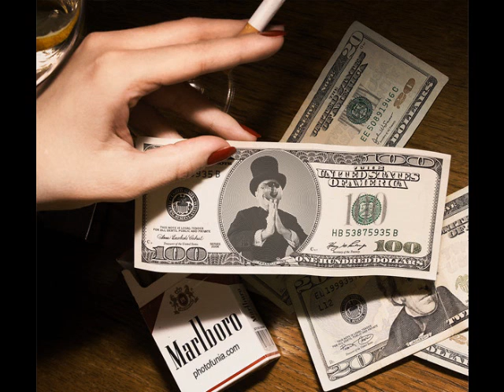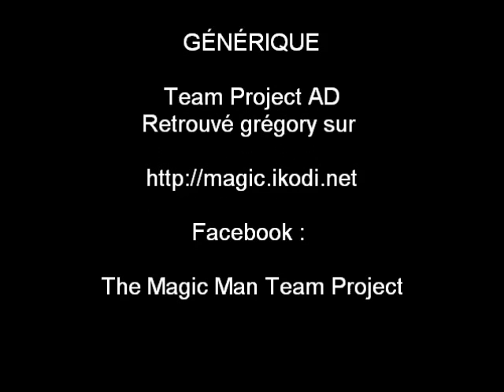Magic Man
Magie, Sculpture sur ballon, Equilibre, Jongle